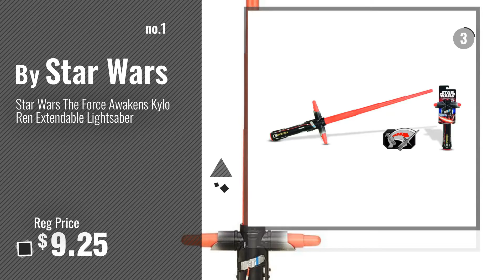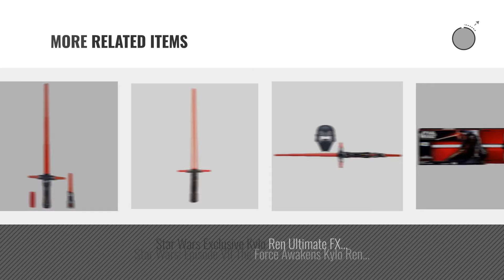Top 10 Star Wars Kylo Ren Lightsaber [2018]: Star Wars The Force Awakens Kylo Ren Extendable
Black Friday / Cyber Monday Star Wars The Force Awakens Kylo Ren Extendable Lightsaber by Star Wars

Black Friday / Cyber Monday Star Wars The Force Awakens Kylo Ren Deluxe Electronic Lightsaber by Star Wars

Black Friday / Cyber Monday Star Wars Bladebuilders Kylo Ren Deluxe Electronic Lightsaber by Star Wars

Black Friday / Cyber Monday Disney Star Wars The Force Awakens Kylo Ren Electronic Lightsaber Exclusive Roleplay Toy by Star Wars

Black Friday / Cyber Monday Star Wars: The Last Jedi BladeBuilders Kylo Ren Extendable Lightsaber by Star Wars

Black Friday / Cyber Monday Star Wars The Black Series Kylo Ren Force FX Deluxe Lightsaber by Star Wars

Black Friday / Cyber Monday Star Wars the Black Series Kylo Ren Force Fx Deluxe Lightsabre, Multi Color by Star Wars